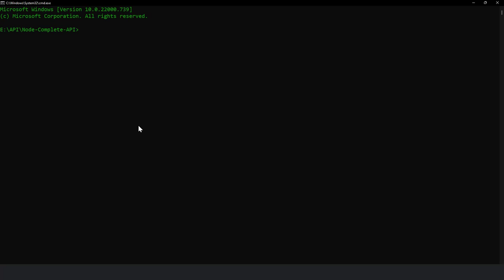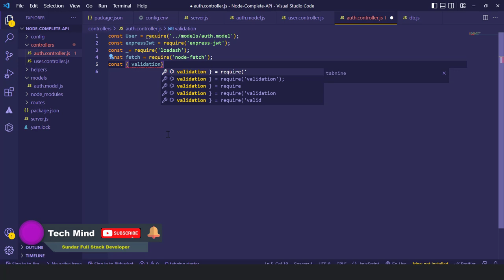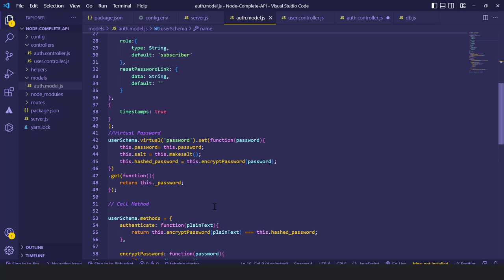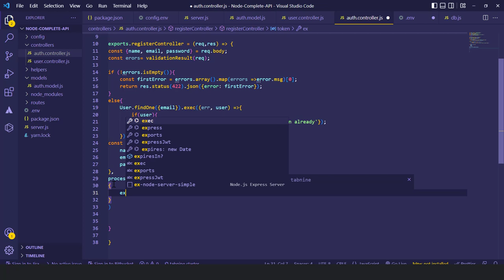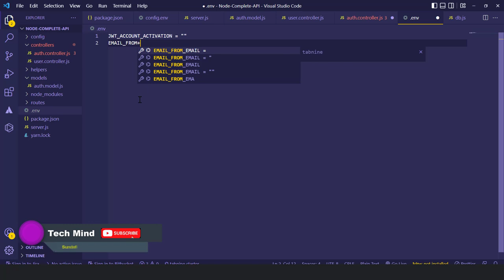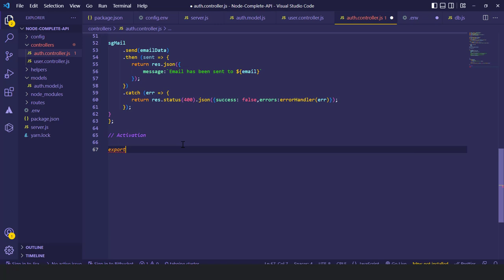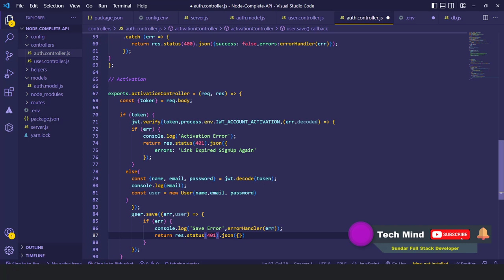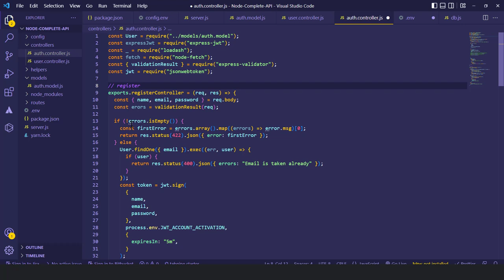Node.js REST API |Login |Register |Forgot Password |Email Activation |Google Login|Facebook Login #3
In this video series, we are going to build a real-time project with Node. js backend Rest API.

Especially in this video, we are going to learn How to structure the Register Controller and Email activation Controller and working with Sending emails to the registered user sing SendGrid.

controller creation database creation environment configuration in project

In the upcoming parts you can learn Authentication Completely:

. Register (Admin, users)
. Login ( Admin, User) with JWT authentication (token-based Auth)
. Activation (Register User Can reset the   password using email ( Sendgrid SMTP)
. Forgot Password
. Google Login
. Facebook Login

Check other Play List:
Mobile App Android & IOS: React Native
Admin Dashboard: React & Vue js Framework

if you learn this Real-time project Definitely you can get a good experience. keep learning. 👈

This is the very first React series in our channel.👈

Let's begin. 🦶💪

React native series: 📲Mobile App Development

Gpay UPI ID: sundards62@okhdfcbank

keep supporting me. Your one like one subscribes make me do more videos like this. please spend your 10 seconds clicking the buttons 😍🤝🙏